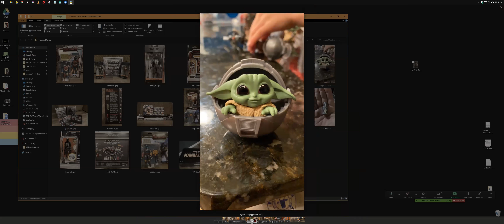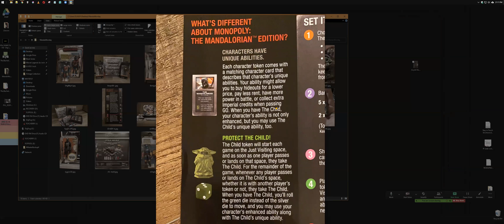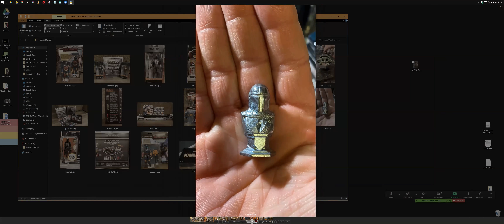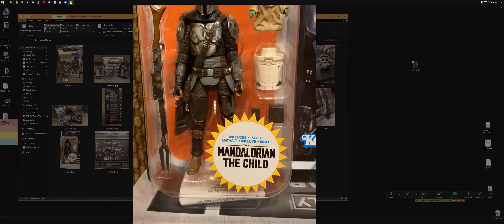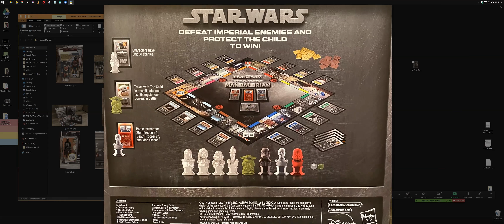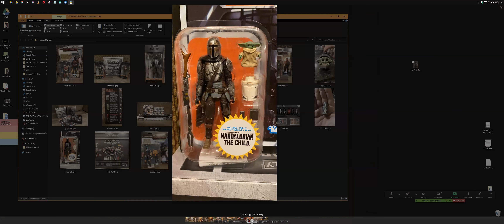Hasbro Press Kit For Star Wars MandoMonday The Mandalorian Season 2 Unboxing | By FLYGUY